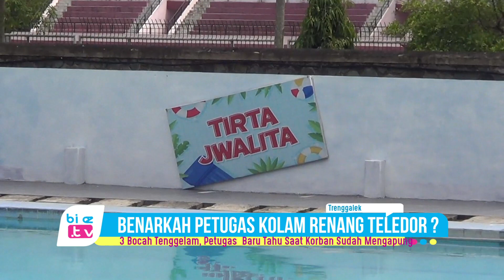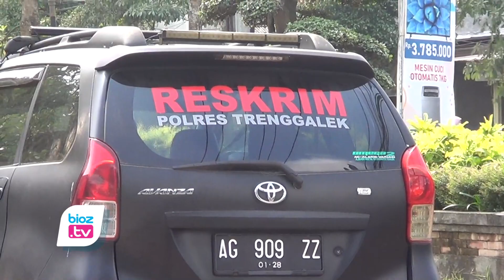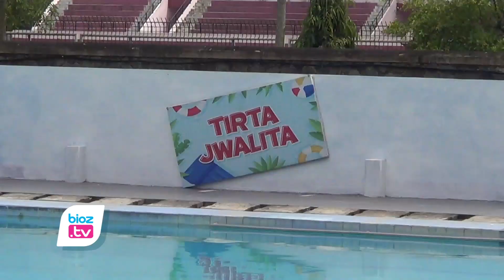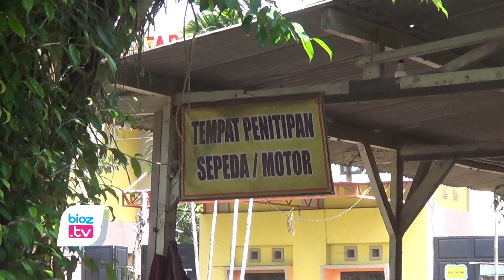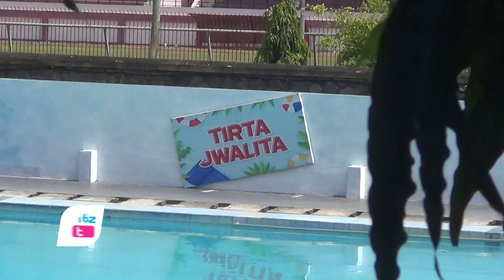3 Bocah di Trenggalek Tenggelam, Petugas Kolam Renang Baru Tahu Saat Korban Sudah Mengapung - bioztv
- 3 Bocah siswa sekolah dasar di Kabupaten Trenggalek menjadi korban tenggelam kolam renang Tirta Jwalita. Ironisnya, petugas kolam renang justru mengetahui setelah ketiga korban mengapung. Ketiganya diduga tidak bisa berenang dan ditemukan tenggelam di area kolam renang dengan kedalaman 150 CM.

Menurut keterangan Kapolres Trenggalek, AKBP ALith Alarino, sesuai keterangan sementara yang diterima petugas. Ketiga korban tenggelam di Korlam Renang Tirta Jwalita ini datang ke lokasi tidak dengan orang tuanya. Mereka bertiga datang ke lokasi kemudian berenang dilokasi. Selain itu pihak petugas Kolam renang juga mengetahui kejadian ini setelah letiga korban mengapung. Untuk proses penanganan perkara ini, petugas sudah memasng agris polisi dan menutup Kolam renang.  Selain itu petugas juga akan periksa instansi yang mengetahui, yang menolong dan orang orang yang mengetahui kejadian tenggelamnya 3 bocah di Kolam renang Tirta Jwalita Ini.

Sementara itu Kepala Dinas Pariwisata Kabupaten Trenggalek, Sunyoto menyampaikan, setiap hari sabtu dan minggu pihak pengelola sudah tugaskan 3 orang dan ketiganya juga masuk. Namun saat kejadian tenggelamnya 3 anak anak di Kolam Renang Tirta Jwalita, para petugas tidak mengetahui secara pasti kejadian tenggelamnya.

Seperti diberitakan sebelumnya, Tenggelamnya 3 bocah di Kolam Renang Tirta Jwalita ini diketahui terjadi pada 4 Juni 2023 sekitar pukul 8.30 WIB. Sesuai informasi awal yang diterima pihak kepolisian, dari ketiga korban awalnya yang tenggelam 1 anak. Kemudian 2 rekannya berusaha untuk menolong, karena mereka sama sama tidak bisa berenang akhirnya mereka bertiga tenggelam semua. Ketiga korban adalah MF, usia 9 Tahun. MZ, Usia 10 tahun, dan B usia 9 Tahun. Ketiganya sama sama warga Kelurahan Kelutan, Kecamatan Trenggalek, Kabupaten Trenggalek.